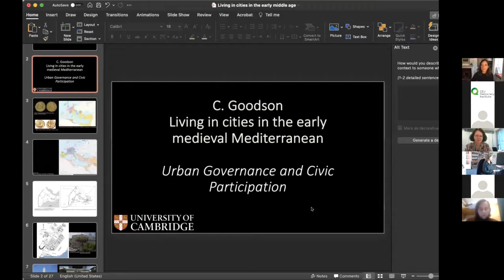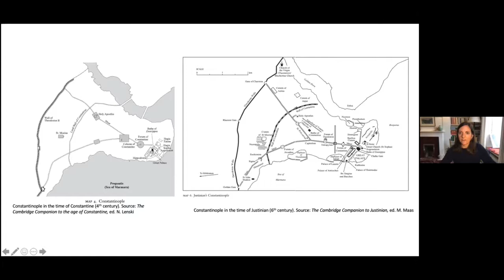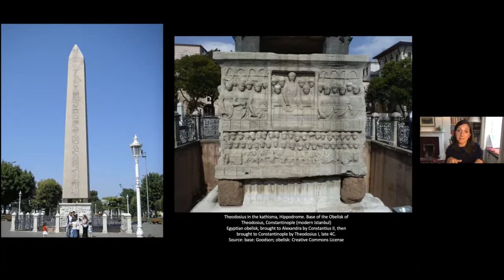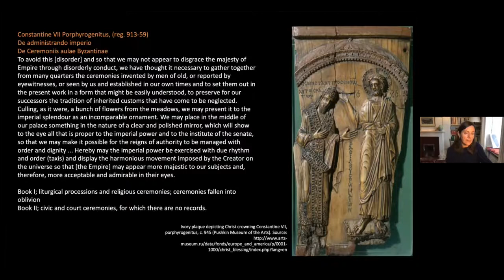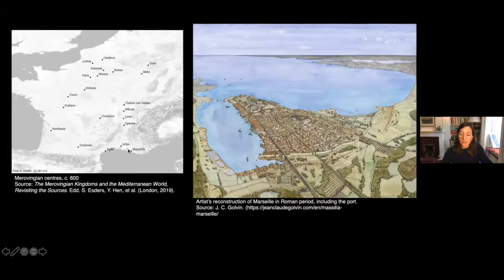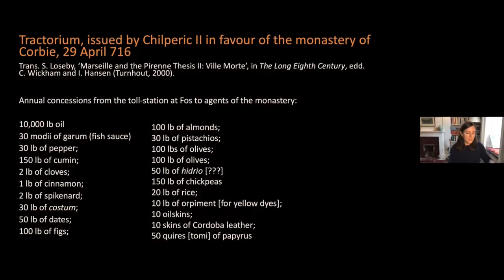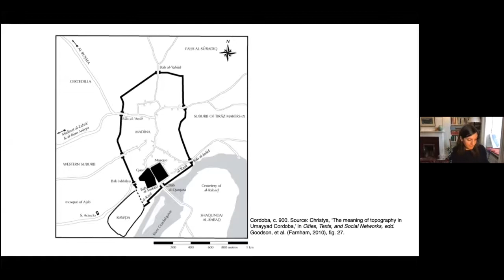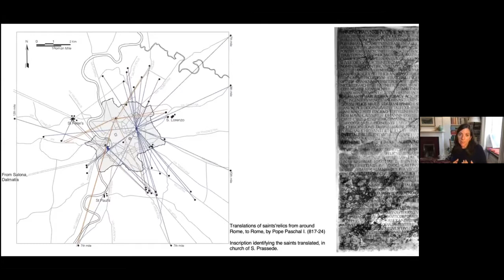Mediterranean Cities in the Early Middle Ages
The Western Roman empire splintered and dissolved in the fifth and sixth centuries, leaving echoes of a coherent political system anchored in the cities. The imperial administrative structures which united the territories of the empire had been prominently urban and governance had taken a predominantly urban, civic shape in antiquity. Cities played a variety of roles in post-Roman kingdoms, sometimes affording a platform for construction of new political authorities, sometimes providing alternative economic networks away from royal or aristocratic centres. In Mediterranean lands, they were bigger, more diverse, and more closely bound to political authority. This evening’s lecture will explore life in cities of the early medieval Mediterranean (c. 500-c.1100), North, South, East and West, looking at civic participation — if such a thing can be identified in the early Middle Ages — and consider the political uses of urbanism.